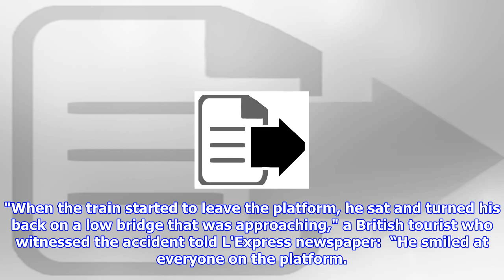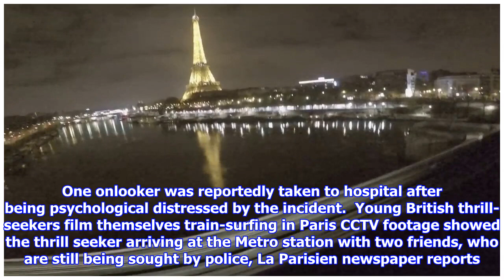Teenager instantly killed after 'trying to train surf' in paris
Witnesses say the 16-year-old was 'horribly disfiguired'  Police surround Metro station at Bir-Hakeim Bridge following fatal accident Twitter/@Hydrog3n A teenager has been killed after reportedly trying to “train surf” over an iconic bridge in Paris.  Investigators said  the 16-year-old attempted the stunt on the roof of a train as it crossed the Bir-Hakeim Bridge, near the Eiffel Tower, earlier this week.  Witnesses said he was hit by the roof the Metro station as pulled out. The boy, whose body could be seen lying by the tracks, was pronounced dead at the scene. "When the train started to leave the platform, he sat and turned his back on a low bridge that was approaching," a British tourist who witnessed the accident told L'Express newspaper:  “He smiled at everyone on the platform. We then heard people screaming and he hit the bridge and was thrown from the train. There was a terrible thud as he hit the metal surface. It was terrifying. " The teen, whose identity has not yet been ma...